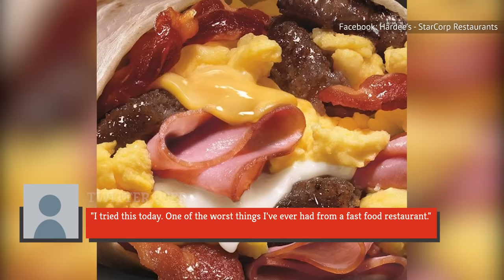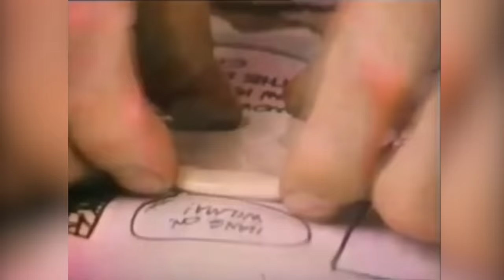Fast Food Breakfast Items That Horrified The Internet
Has your breakfast ever looked like it was oozing the grossest bodily fluids? Or brought shame upon an entire nation? That's how bad it got with these fast food items that horrified the Internet.

Wendy's Croissant Sandwiches | 0:00
IHOP Cupcake Pancakes | 1:22
Taco Bell Waffle Taco | 2:21
Tim Hortons Breakfast Sandwiches | 3:15
Dunkin' Donuts Glazed Donut Breakfast Sandwich | 4:15
Cracker Barrel Impossible Sausage | 5:08
Burger King Cheesy Breakfast Melt | 6:13
Hardee's Aporkalypse Burrito | 7:02
Subway Breakfast Flatbread Sandwich | 7:59
Chick-Fil-A Chicken Minis | 8:46